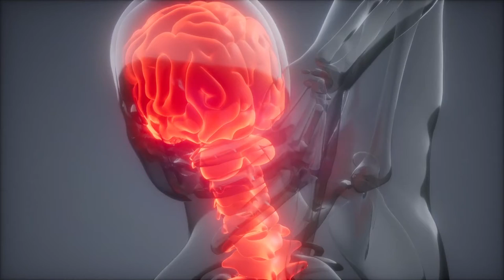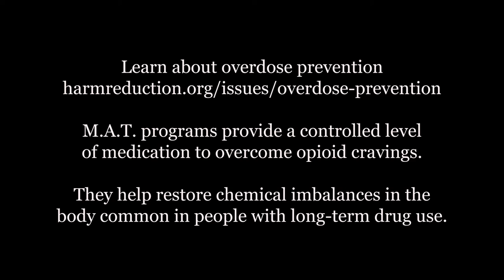Comfortably Numb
Tom, Denver, Colorado

Video Editors
Yusura Ali
Madison Bounds
Alex Rocha
John Wroblewski